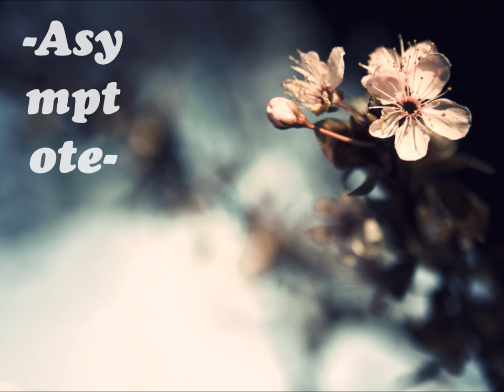Asymptote- Chariots and Wings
Instrumental - Travel by Atmosphere

Lyrics:
False Idols for those who impose their ways on the past
Master your craft, Blacksmith helm and axe
Every day wagers max, fast to give advice
No right to take it back
Contemplate before you think and act
Impressionable children living in a world when
Shows and musicians fill in for parents
But it's not apparent, until the halos and chariots make an appearance

Halos on children, chariots and wings
Golden gates arrival makes the sinner's voice sing
Look toward a life among the humid summer sky
Float upon the chariots and wings, believe in life beyond the eyes
Look toward a life among the summer's humid sky

Your one track mind put you on a path of
Self validation, so validate the flask
Ponder tasks and necessities, the mask - a remedy
Steadily decline the fertility of imagination
Mid day awakening, decline the call
It's repercussions on the other side of the telephone
Leave a message after the tone
Name, number, and brief description of
What I did this time to do you wrong

Drudge along the sidewalk, I talk monologues
Warding off the dialogues, of five o'clock
Gotta stress, I gotta go
Got a dress, I got a robe
Grab your shoes, I got a door

Your welcome left the best of timely fresh copacetic
manners here so you could take them with you
When you decide, if you should ever hit the road

Where it desires to take you, nobody knows
Just hope the street you chose to stroll along
Will sing a song for those